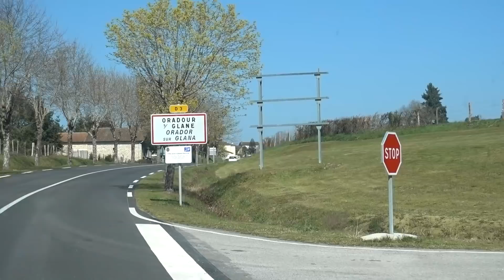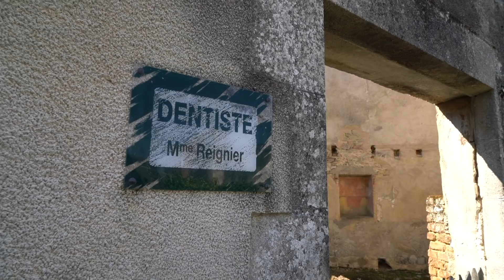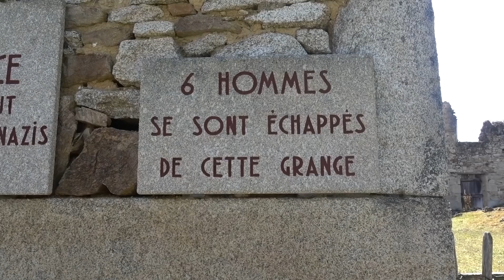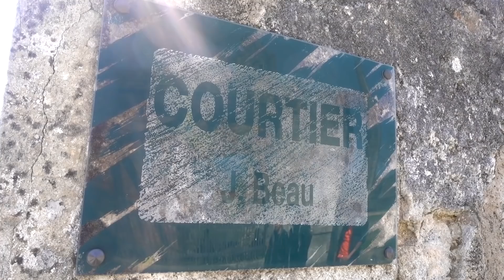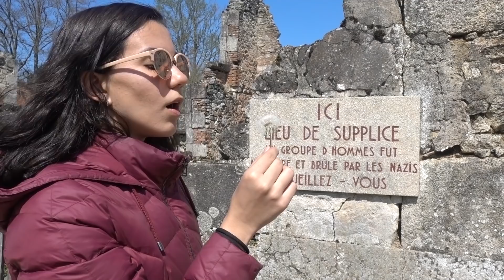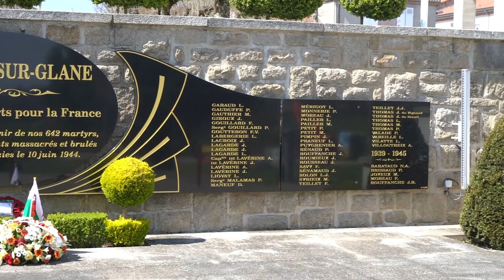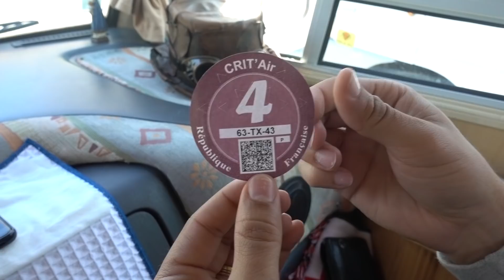MASSACRE DE ORADOUR SUR GLANE | Partiu Paris!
MASSACRE DE ORADOUR SUR GLANE

Estrada Nacional Nº 1 - 2315
4535-220 Mozelos Santa Maria da Feira Portugal
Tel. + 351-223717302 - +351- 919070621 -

oradour sur glane – Eurotrip – França – Oradour-sur-glane – Viagem Animal –Autocaravana Portugal –